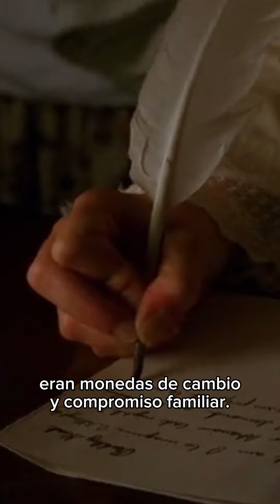¿Qué tienen en común Taylor Swift y Jane Austen?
✨ Mucho se habla de ellas, pero no se habla lo suficiente del legado e impacto de sus obras. ¿Habías pensado qué une a estas dos artistas?